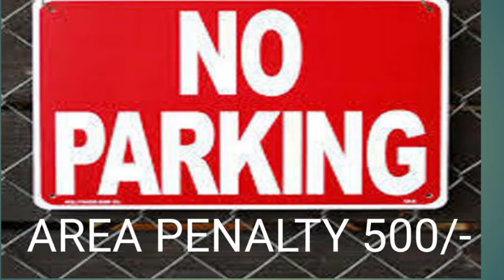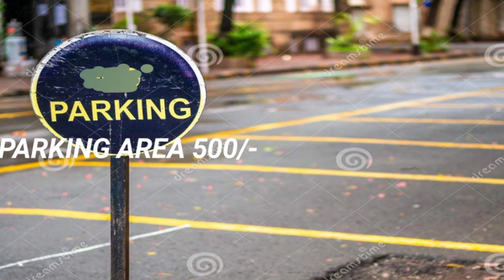ಪಾರ್ಕಿಂಗ್ ಏರಿಯಾ 500/- ಅಷ್ಟೇ 👍